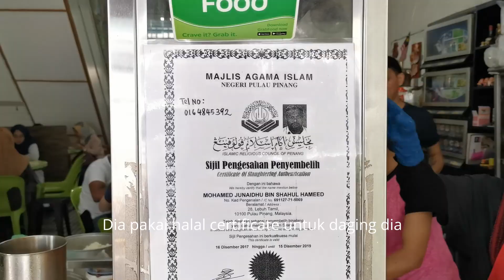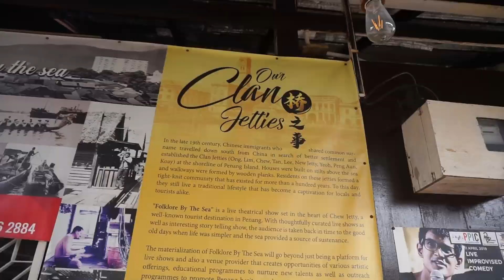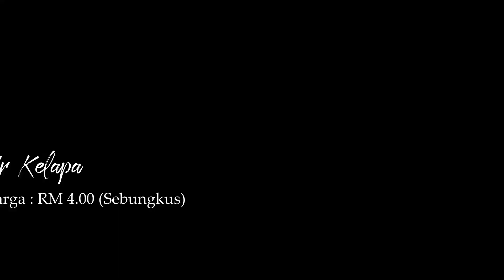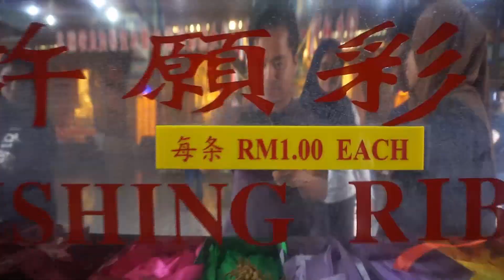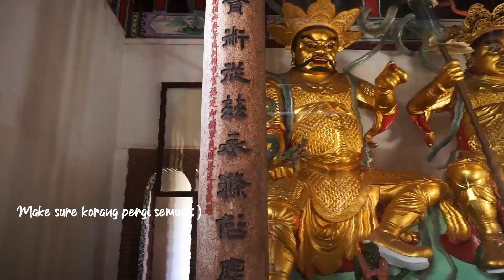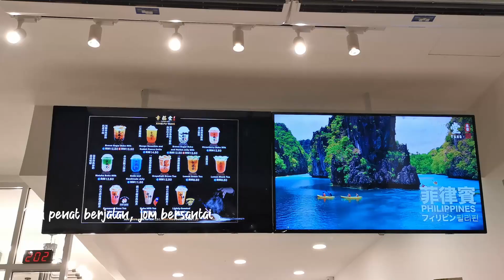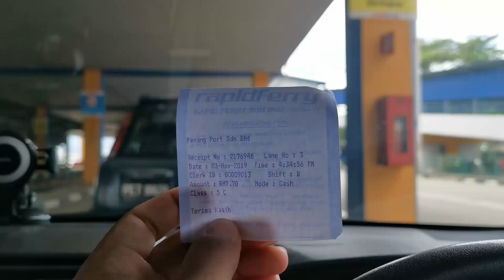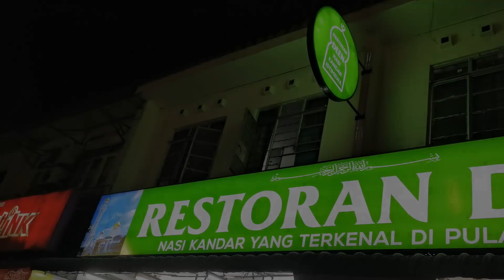Things to do in Penang, Malaysia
Hai All,

Visiting place:
Day1
1. Bee Hwa Cafe
2. Campbell Road (ais tingkap,teochew cendul)
3. Chew Jetty
4. Anba Coconut
5. Goreng pisang Air hitam
6. Kek Lok Si Temple
7. Kek Lok Si Pagoda
8. Karpal Singh Drive
Day2
1. Rojak Tonggek
2. Ferry Terminal
3. Padang Kota Lama
4. Restoran Deen

Things to do in Penang, Malaysia 2019
This time we travel to the north side of malaysia. 🛫

Design Village dan Ikea | Selamat Datang ke Batu Kawan, Pulau Pinang
Kali ini kami mengembara ke bahagian utara malaysia 🛫
Jom ikuti perjalanan kami 🧐

Info; Built since the year 1891, Kek Lok Si Temple situated in the island of Penang, Malaysia,
is one of the largest and finest temples complexes in Southeast Asia.
With millions of magnificent images of Buddha and hundreds of beautiful meaningful carvings, sculptures and murals
in the interior and exterior of the temple halls, pagodas and archways, Kek Lok Si Temple is  an unique heritage treasures
that have Mahayana Buddhism and traditional Chinese rituals blend into a harmonious whole.

Harap korang suka dengan video ni. 😄

Image supponser:
Image by onyva from Pixabay

Register :-
BigPay
Shh don't tell anyone 🤫 I'm using BigPay and it's amazing!
It's a powerful app that tracks your expenses and lets you manage your money in real time 💵 More than a boring e-wallet, BigPay comes with a striking blue card that you can use anywhere in the world!
When you travel, you only pay the actual exchange rate (same or better than XE). Plus, you save money on AirAsia flights and earn BIG Points.
EIUU3J8KPZ

This is going to be big 🔥

Need a watch? ⌚

Need an insurance? 📝
Insurance by KhalisJamil- FinancialInsurance

If you got any comment or suggestion, do let us know

Jika ada soalan dan cadangan boleh komen di ruang komen.

Thanks dan selamat menonton,
AyubAzaman